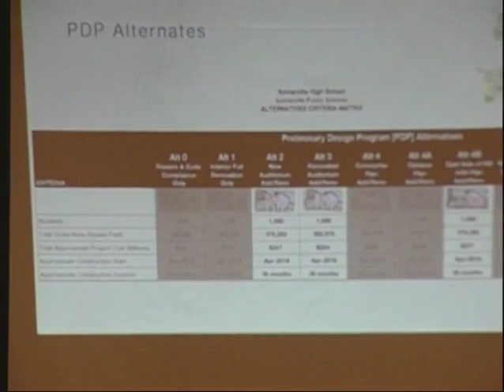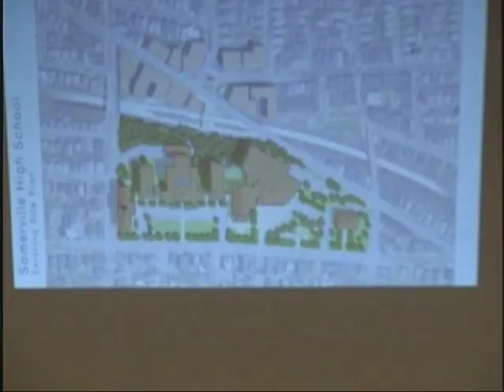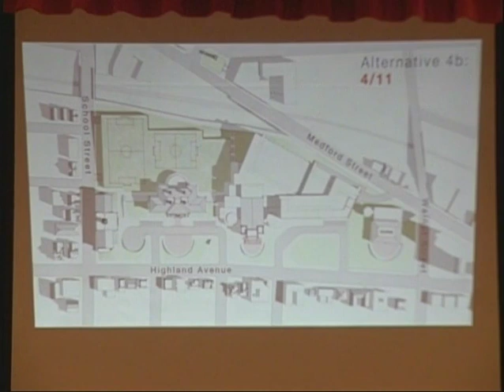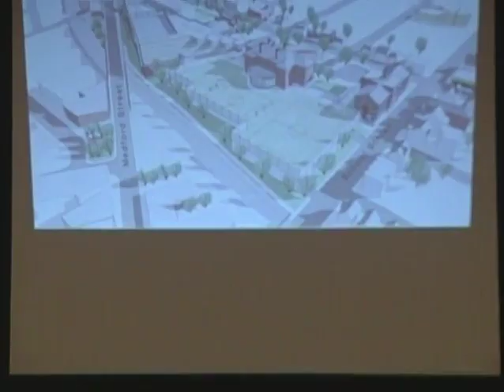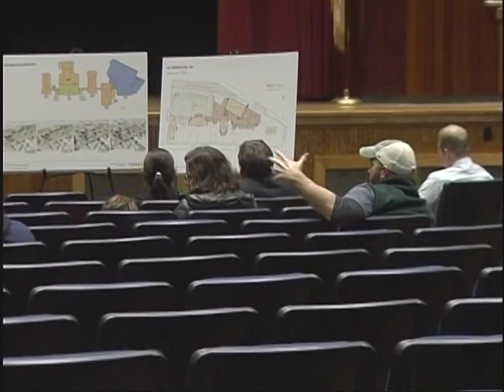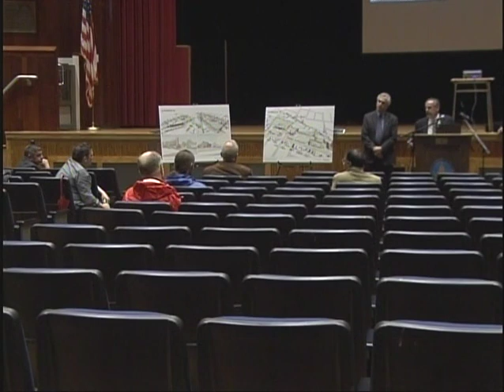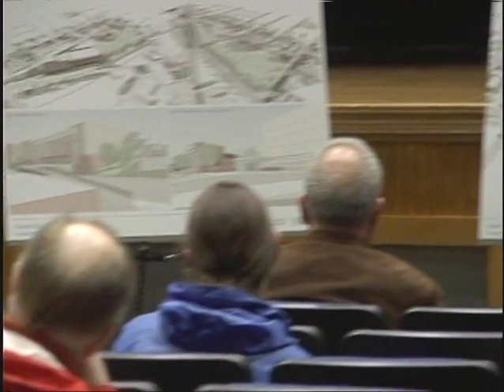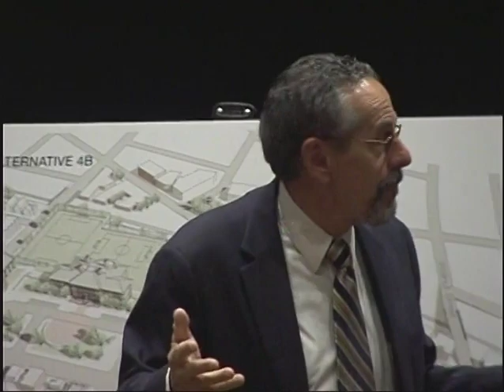SHS Building Committee Public Forum (April 26th, 2016)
Community meeting in the old Somerville High School auditorium, discussing a new High school building. April 26th, 2016.